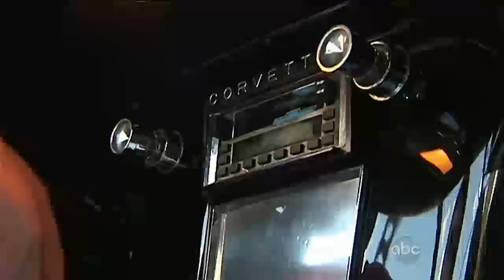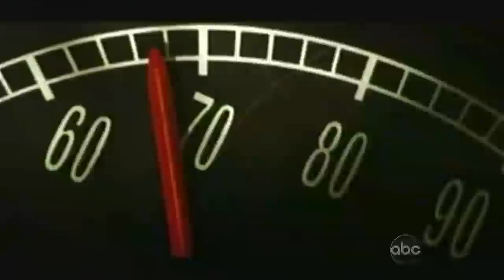Who Killed General Motors?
Part 1 of the "20/20" special "General Motors: From Dream to Downfall."